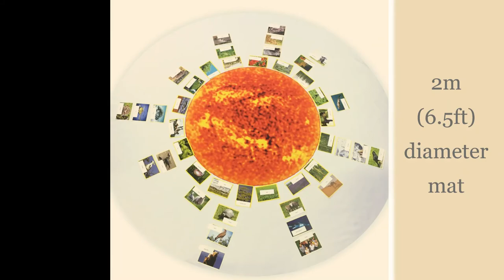Montessori Sun Game by Childrens House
A complete set of cards and mat for the Montessori class, explaining how crucial the Sun is to life on Earth for everyone.

1x Large Sun Mat – 2metre (6 1/2 Feet) in diameter
18 Plant cards: grass, lavender, banana tree, bamboo, grapes on vine, lettuce, water lily, coniferous forest, hibuscus bush, alpine sandwort, seaweed, moss, pickly pear, fern, acacia tree, king protea, reeds, eucalyptus tree
12 Herbivore cards: donkey, camel, snow goose, marine iguana, butterfly, porcupine, grasshopper, rhinoceros, manatee, scorpion, sheep, tortoise
8 Carnivore Cards: Great White Shark, polar bear, golden eagle, lion, crocodile, frog, falcon
5 Omnivore Cards: Human, earthworm, crow, hedgehog, grizzly bear.
43 labels for each of the cards for the Montessori sun game.